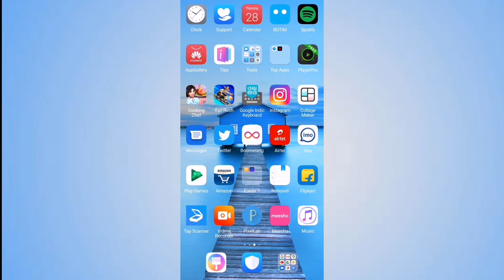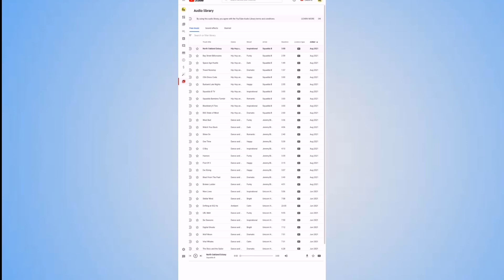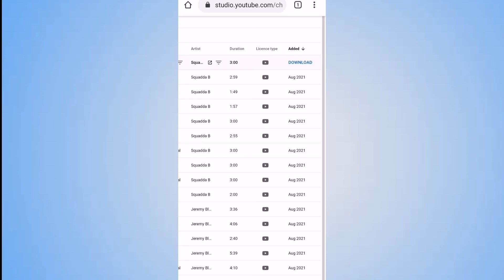How to download copyright free music complete guide||tamil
How to download copy right free music complete guide in tamil